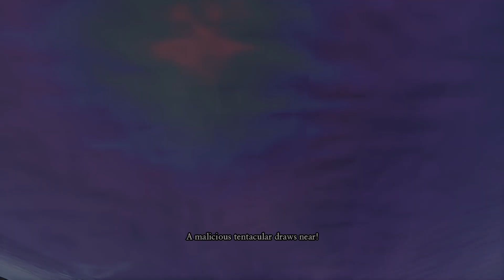Let's Play Dragon Quest XI - Part 154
Time to get out there and see the world!  No more flappy whale for a bit we need the power of the ship.  You would think a flappy whale could take you anywhere but...don't worry about that.